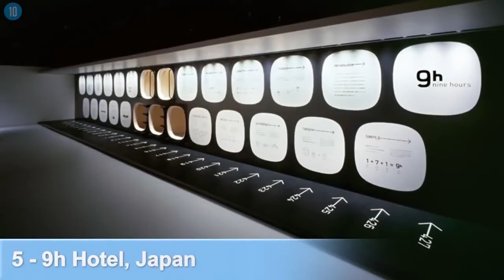Top 10 Most Unusual Hotels In The World Worlds Strangest Hotels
Most Unusual Hotels In The World | Worlds Strangest Hotels
Top 10 Craziest Hotels In The World. Check out the STRANGEST Hotels Around The World!